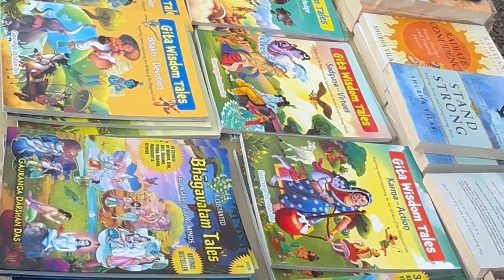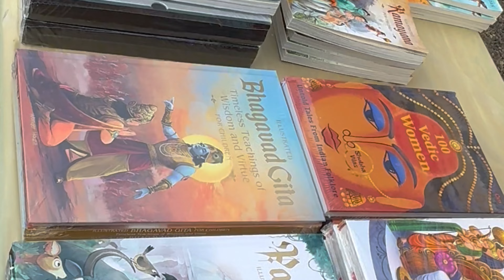Sri Krishna Janmashtami Celebration Highlights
Heartfelt gratitude to all the volunteers who went above and beyond to make the celebration possible. Haribol!